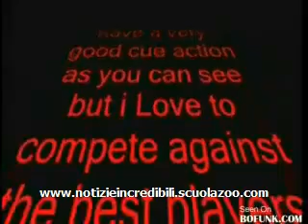INCREDIBILE - Campione di biliardo senza braccia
Diventa Fan su Facebook - Davvero un fenomeno quest'uomo che purtroppo non ha le braccia, ma riesce ugualmente a giocare a biliardo. Nel video possiamo vedere che l'uomo si aiuta con il collo e con i piedi ottenendo risultati eccezionali.